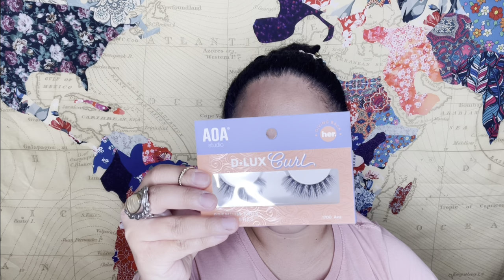SHOP MISS A HAUL LOTS OF NEW MAKEUP 2023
Hello everyone it’s been a while since I did order makeup products from Shop Miss A and today I would like to share lots new things from them including favorite face primer to new earrings.